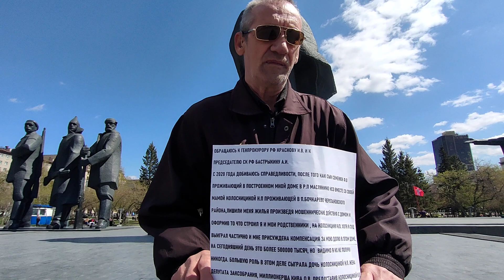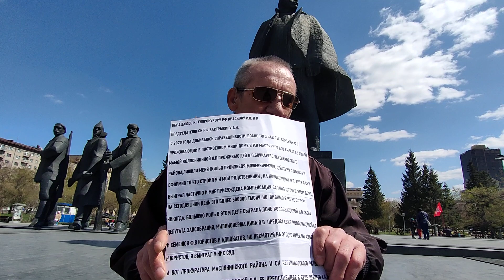Сын выгнал из дома. В суде право собственности доказано, но 3-й год жилье не возвращено.